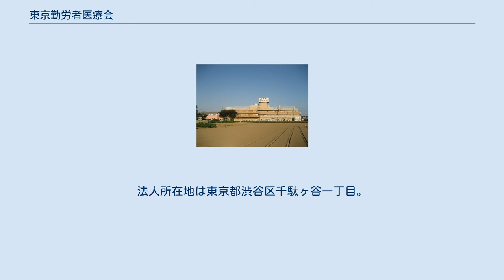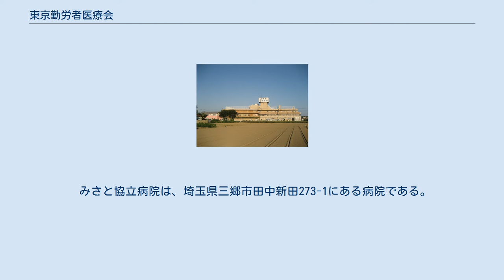東京勤労者医療会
医療法人財団東京勤労者医療会（とうきょうきんろうしゃいりょうかい）は、日本で医療機関を開設している医療法人財団である。
略称は東京勤医会。
東京民主医療機関連合会（東京民医連）加盟。
法人所在地は東京都渋谷区千駄ヶ谷一丁目。
 東京都、千葉県、埼玉県に33の事業所（病院・医科診療所・歯科診療所・訪問看護ステーション・地域包括支援センター・看護学校）を開設している。
中野共立病院（東京都中野区中野）を開設する医療法人社団健友会等と共に事業協同組合「協同組合医療と福祉」を結成し、求人や資材調達等を共同で行っている。
 東京都渋谷区の代々木病院、千葉県流山市の東葛病院、埼玉県三郷市のみさと協立病院が主な医療機関である。
本項では代々木病院、みさと協立病院についても記述する。
 医療法人財団東京勤労者医療会 代々木病院（よよぎびょういん）は、東京都渋谷区千駄ヶ谷にある病院である。
 みさと協立病院は、埼玉県三郷市田中新田273-1にある病院である。
千葉県流山市の東葛病院とは、江戸川（堤防）を挟んでほぼ対岸付近、直線距離で約800メートルしか離れていないが、両病院付近に橋が架かっていないため南方へ迂回をする必要があり、公共交通機関を利用する場合、JR武蔵野線・路線バスの乗り継ぎとなる。
 いずれも勤務医の著書。